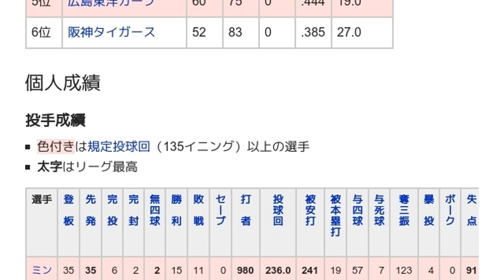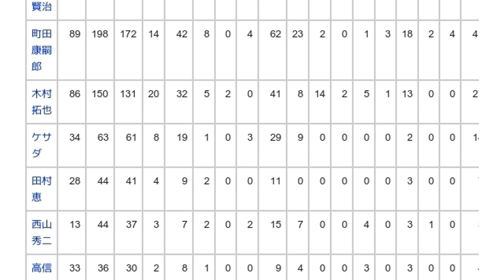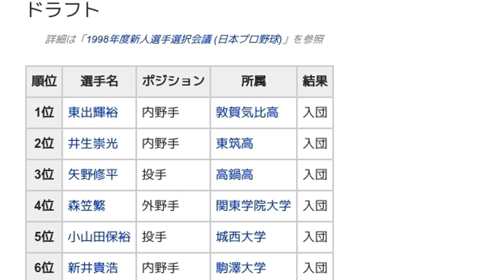「1998年の広島東洋カープ」とは ウィキ動画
ウィキを動画で読む「1998年の広島東洋カープ」のウィキ動画です。